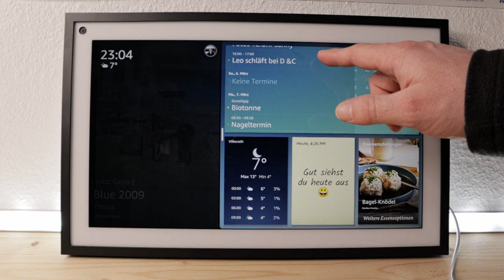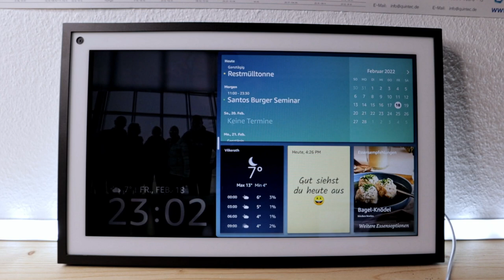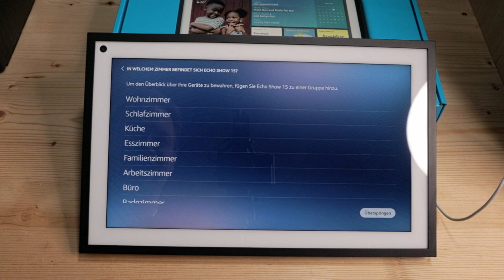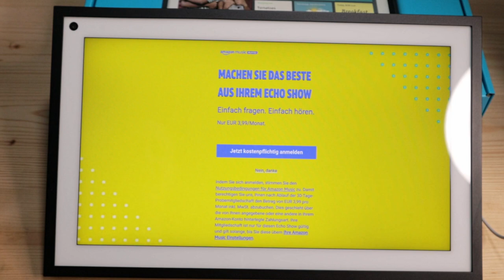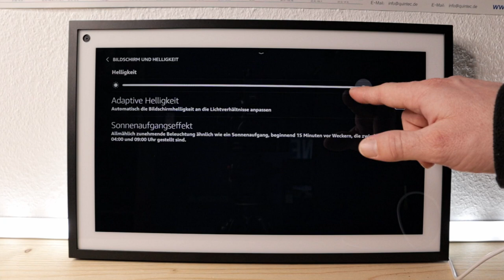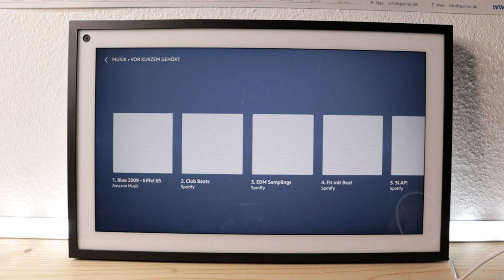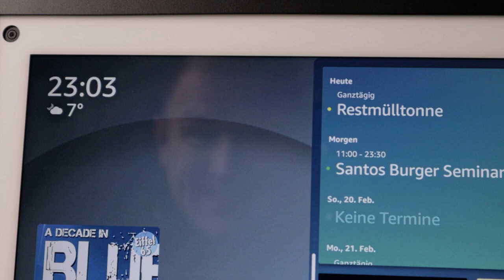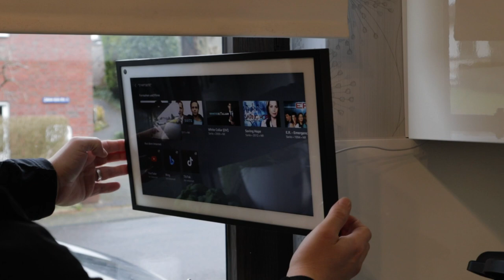Amazon Echo Show 15 | 15,6-Zoll-Smart Display in Full HD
Hier kaufen:

Die Wandhalterung:

Meine Kamera und Gimbal könnt ihr hier kaufen:
✘ Canon M50
✘ DJI Osmo Action
✘ Rode Video Mic

*Alle Links zu Produkten sind Partnerlinks, die KEINE weiteren Kosten verursachen. Du kannst also ohne Probleme auf die Links klicken um mich zu unterstützen.